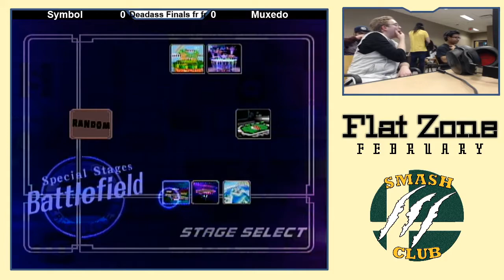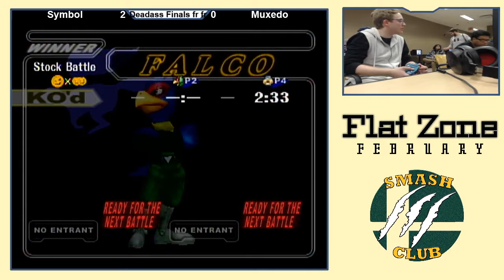Symbol (Falco) vs. Muxedo (Sheik, Fox) - Grand Finals - Flat Zone February 2020